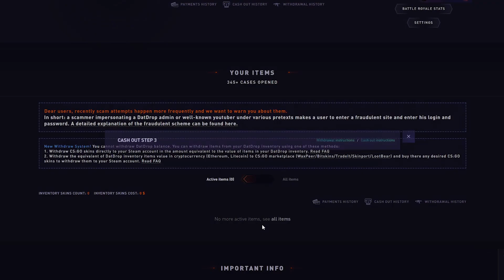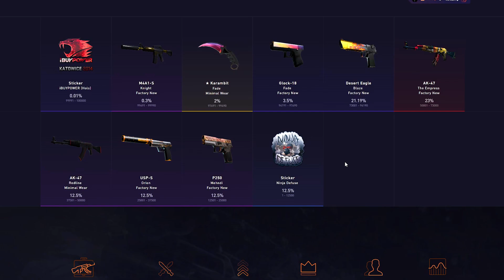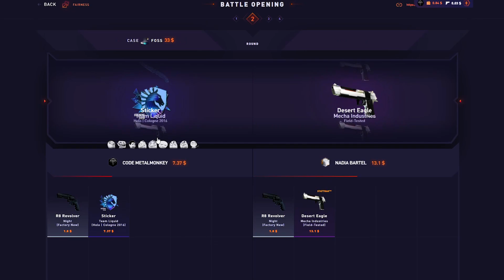KUANG CASE PAYS VS FREDDY THE FISH!